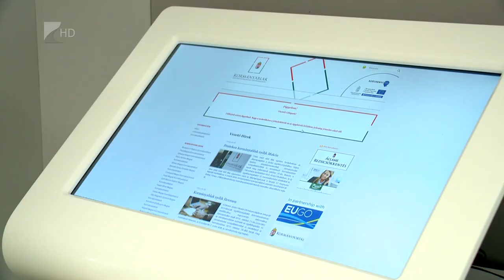Bővülő feladatok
Minden segítséget megad az Electrolux dolgozóinak és a cég vezetésének a vármegyei kormányhivatal annak érdekében, hogy a januárban bezáró gyár összes dolgozója el tudjon helyezkedni új munkahelyen.